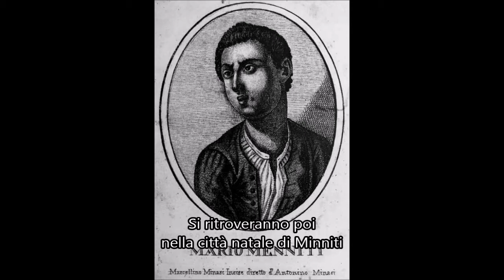Il "Cristo alla colonna" di Castello Ursino, copia di un Caravaggio perduto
Video didattico realizzato per la campagna plateaComune, a cura dell'Assessorato alla Cultura del Comune di Catania (12 aprile-3 maggio 2020 - trasmesso il 19 aprile 2020)

L'autore:
Michele Cuppone è ricercatore e studioso di Caravaggio. Ha pubblicato i suoi studi storico-artistici in sedi scientifiche e divulgative. Ha prestato consulenza in progetti editoriali ed espositivi. In televisione ha partecipato al documentario “La Rome claire obscure du Caravage/Im helldunkel-Rom von Caravaggio” prodotto da Arte ed è stato ospite di approfondimenti tematici su Rai 2 e Tv2000. È infine curatore di Caravaggio400.org. Per l’editore Campisano, è appena uscito il suo volume “Caravaggio. La Natività di Palermo. Nascita e scomparsa di un capolavoro”.